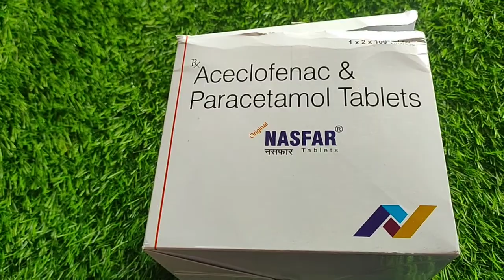Nasfar Tablet | Aceclofenac & Paracetamol Tablets Use in Hindi